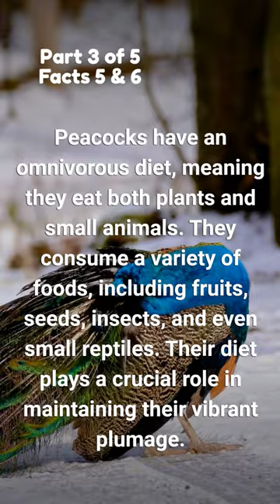10 Amazing Facts About Peacocks Short 3 Part 3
Peafowls have a distinct call that is often associated with their presence. Their vocalizations range from loud squawks to high-pitched cries. These sounds are used for various purposes, including communication and territorial defense.

Peacocks have an omnivorous diet, meaning they eat both plants and small animals. They consume a variety of foods, including fruits, seeds, insects, and even small reptiles. Their diet plays a crucial role in maintaining their vibrant plumage.

10 Amazing Facts About Everything

10 Amazing Facts About Peacocks